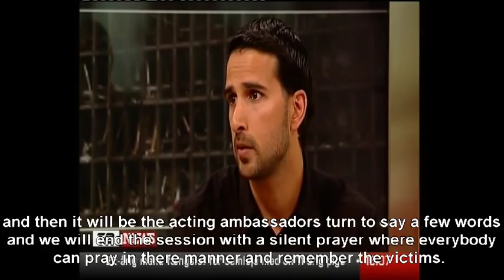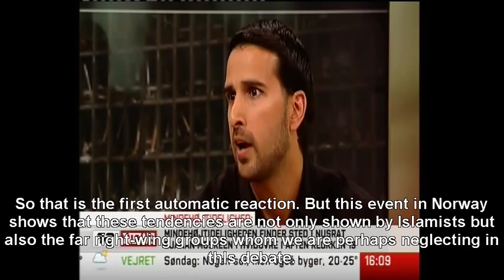SADR MKA DK TV2 NEWS- Ahmadiyya Prayer Service for Norway Terrorist Attack Victims 2-8-11-subtitles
Ahmadi muslim Ahmadiyyat Ahmadiyya Ahmadiya Islam Islamisk MTA Kalifat Centenary Qadiani Qadian Indien Indiske Ghulam Ahmad Love For All Had Ingen Khalifatul Masih Rabwah Pakistan pakistanske kobenhavn Spiritualitet åndelige leder Religion Religiøse Filosofi urdu arabisk Man Gud tro Fred Fredelig programmet muslimske khuddam khuddamul fred muslimer alislam Jamaat forfølgelse loyalitet harmoni denmark danmark Muslimer muslimerforfred norge terror